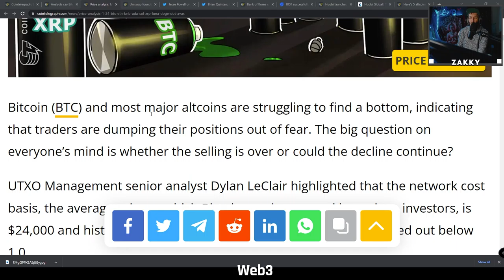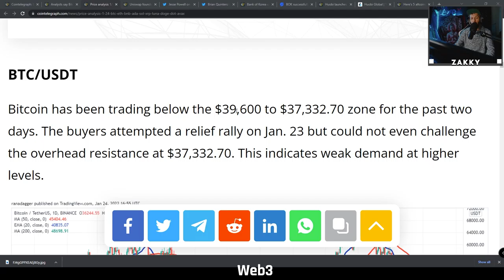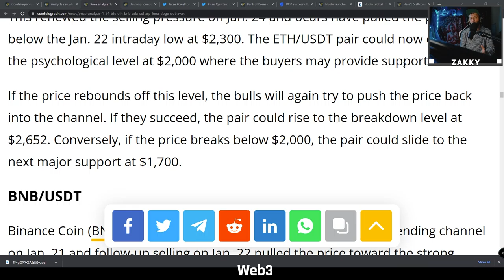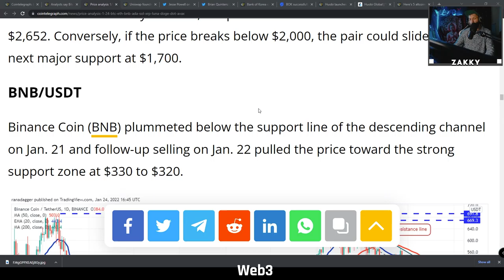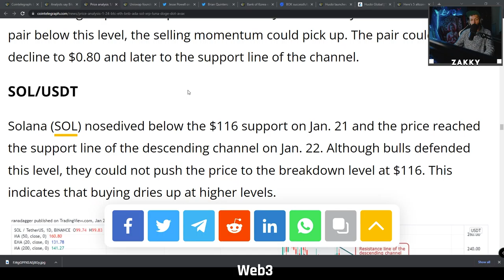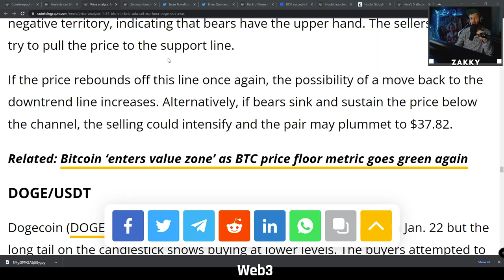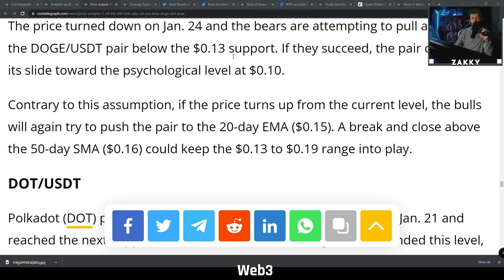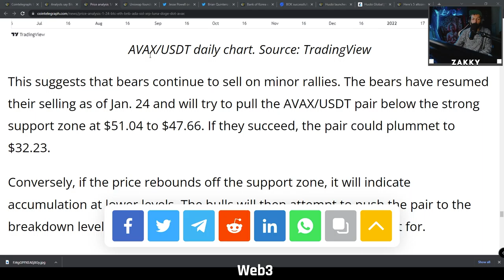Cryptocurrency Bear Market ANALYSIS $BTC, ETH, BNB, ADA, SOL, XRP, LUNA, DOGE, DOT, AVAX